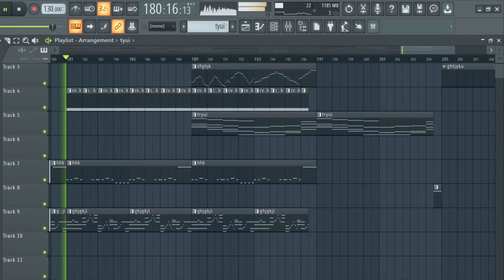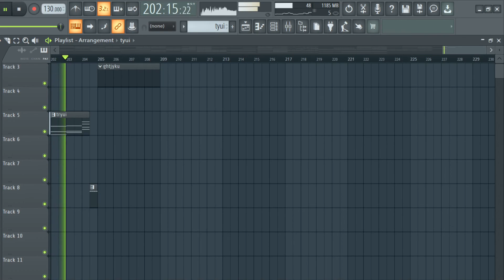Jump and Chaos(HMusic)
(if you want to use it,please tell me first in the comments.)